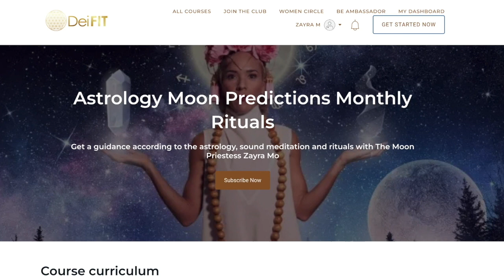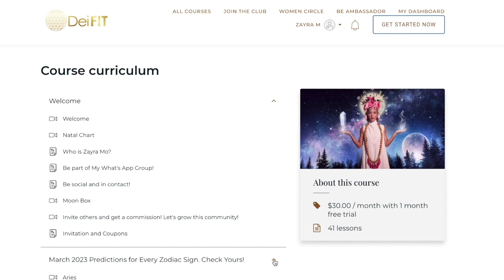Cancer April 2023 horoscope - EXTENDED LINK IN DESCRIPTION BOX